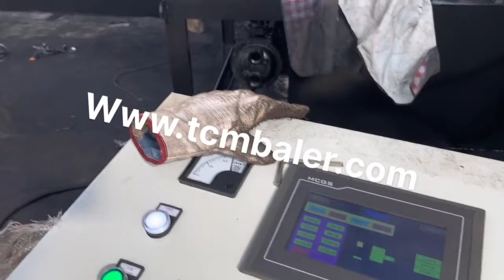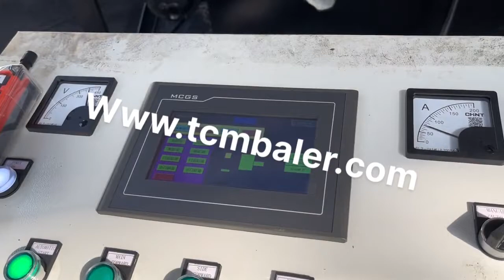China Hydraulic Waste Metal Baler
Details of China Hydraulic Waste Metal Baler, China Scrap Waste Metal Baler, used hydraulic waste metal baler,

TCMBALER is a professional China Hydraulic Waste Metal Baler manufacturer and supplier in China for more than 20 years, and we can offer China Hydraulic Waste Metal Baler for sale with a cheap wholsale factory price for our customers without any agent or dealers if you wanner buy our China Hydraulic Waste Metal Baler.